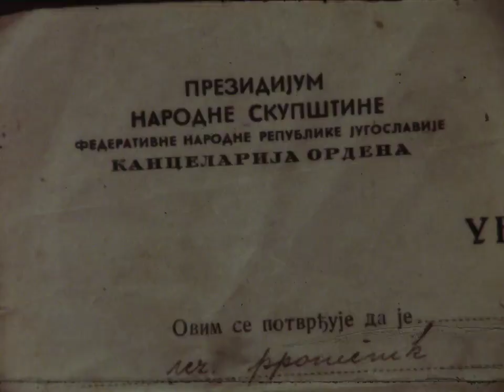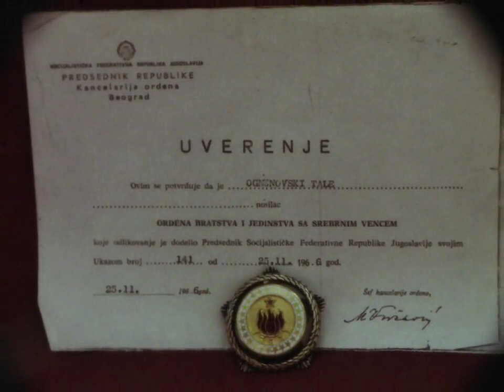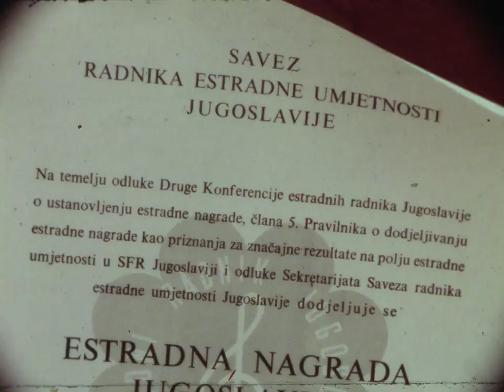Еден кларинет - еден живот Тале Огненовски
Емисија на РТВ Скопје за познатиот кларинетист Тале Огненовски од 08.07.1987 година.